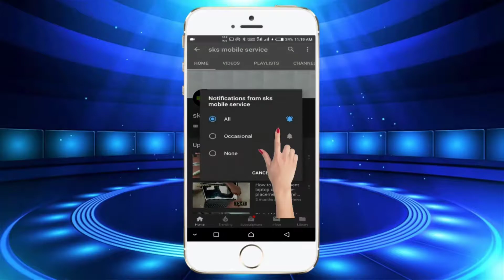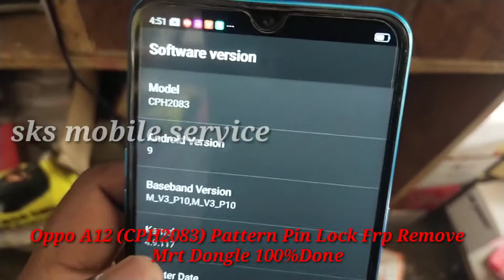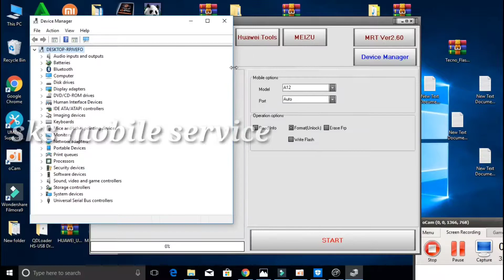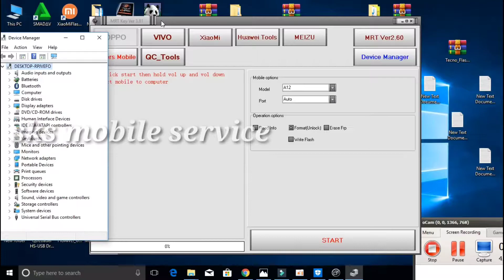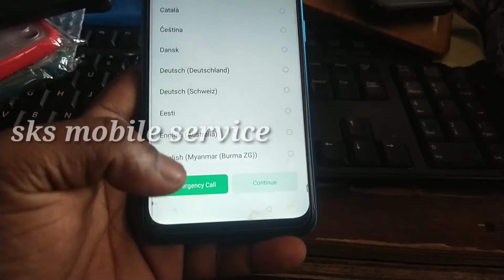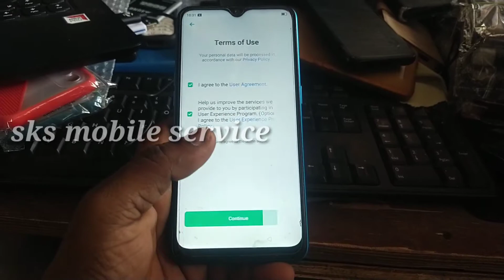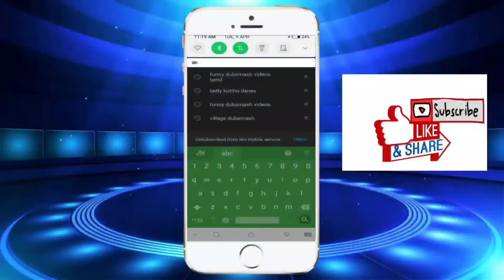Oppo A12 (CPH2083) Pattern Pin Lock Frp Remove Mrt Dongle 100%Done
Oppo A12 (CPH2083) Pattern Pin Lock Frp Remove Mrt Dongle 100%Done | Oppo A12 lock Frp Remove Mrt V3.81Done | sks mobile service